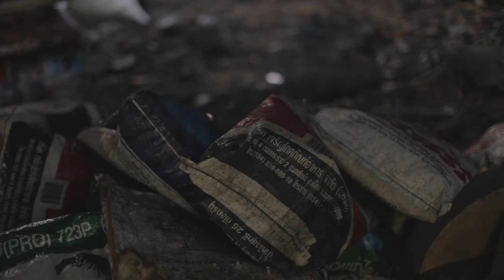เติมเต็มที่เล็กๆ ด้วยน้ำใจ บ้านบุ ชุมชน วัดสุวรรณาราม ตอนที่2